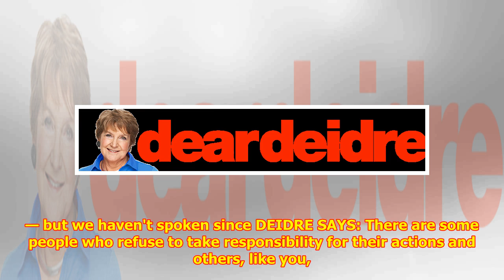Dear Deidre: I'm smitten with my girlfriend but then I'm reminded kid's not mine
DEAR DEIDRE: I LOVE my partner beyond belief. Our sex life is great but I just can’t forget that she...